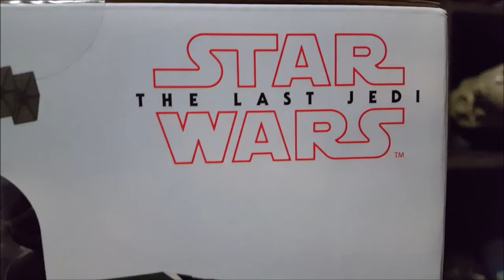KYLO REN AND STORMTROOPER UNBOX A BB-9E TALKING DROID TOY FOR $15!!!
Kylo Ren and A stormtrooper will be doing their first toy unboxing/review on BB-9E the talking droid toy. They will share their thought on this awesome toy. You guys are gonna enjoy this. They will be doing another toy video with more starwarss toys.